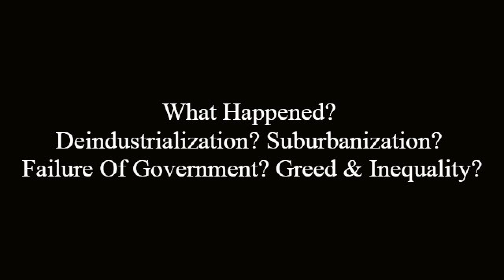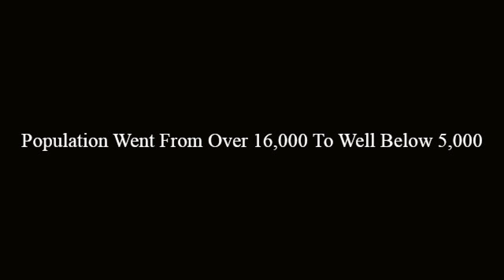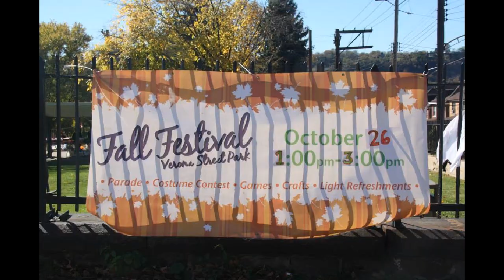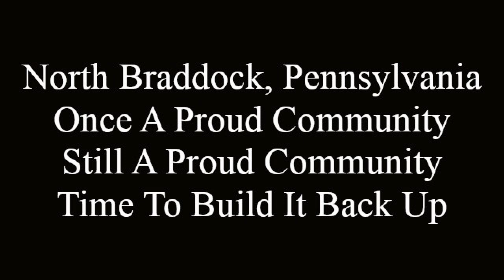North Braddock Pride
Once a vibrant thriving steel industry town in Western Pennsylvania, North Braddock must pull out of decline and launch new strategies to improve the community for a brighter future.